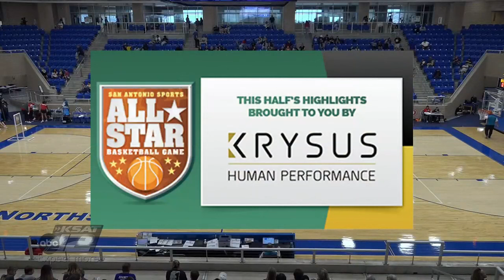All Star Game 1 - Girls 1A thru 4A and Private School : Mar 24, 2024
San Antonio Sports All Star Game